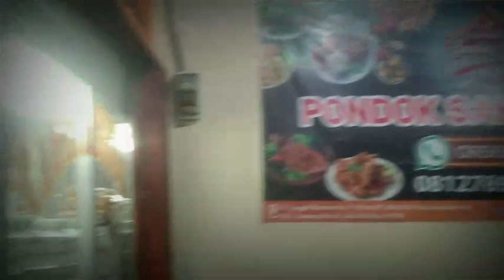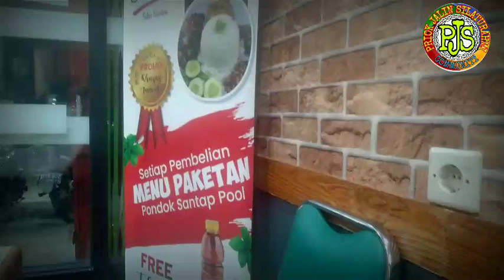ARISAN #11 (PJS) Priok Jalin Silaturahmi Community & Persiapan Idhul Fitri 1444 H - 2023 M